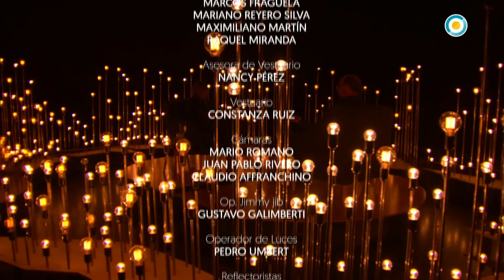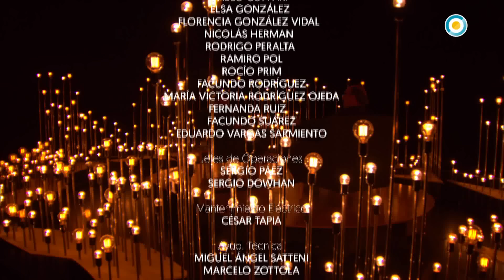Fabiana Cantilo en Cada Noche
Desde la primera vez que subió a un escenario, en el colegio y con Astor Piazzola en el púiblico, Fabiana Cantilo armó una carrera que la convirtió en referente del rock nacional. Corista de Charly García y Fito Páez en los `80, fue vocalista en la exitosa primera etapa de Los Twist. Como solista editó 13 discos y alcanzó la cumbre de su popularidad con “Algo mejor”, que incluía la canción “Mi enfermedad”. Su último álbum fue “Proyecto 33”, grabado en vivo durante 3 noches en el Maipo.

Junto a Marcelo Pasetti Fabiana Cantilo recorrió su vida y su carrera en Cada Noche y abrió su mundo de historias y anécdotas de la década del ´80, cuando junto a Fito, Charly, Calamaro, Vivi Tellas, Andy Cherniavsky y otros artistas fue parte del circuito cultural porteño que emergía tras la dictadura militar.

Programa de CadaNoche emitido por la Televisión Pública Argentina el 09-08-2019.